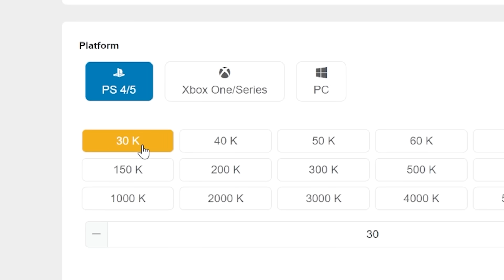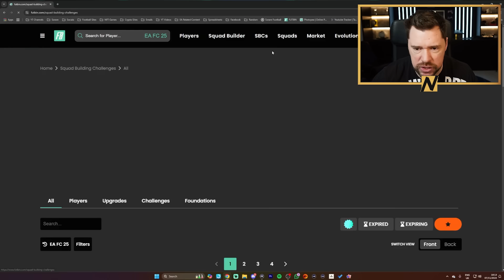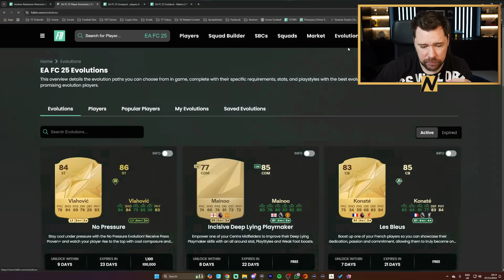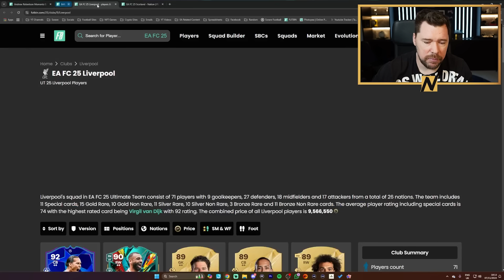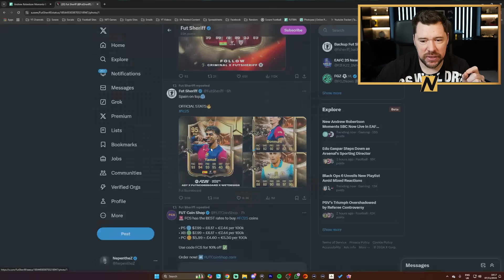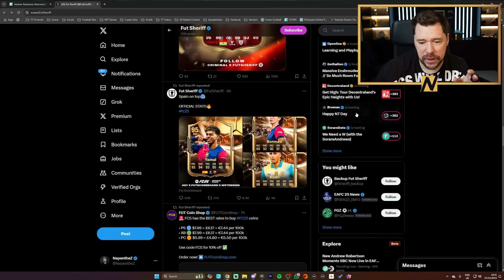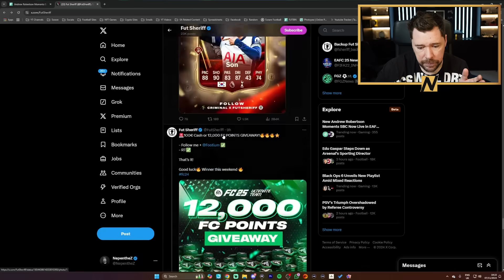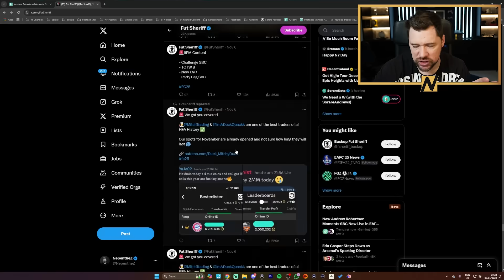EA are giving us 97 Rated Cards in NOVEMBER?! 🤨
Craig Douglas